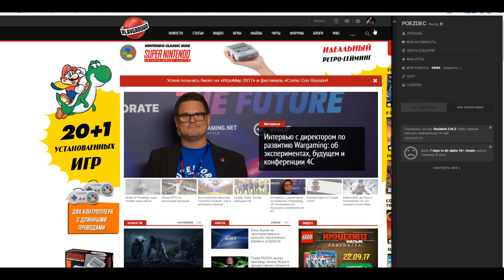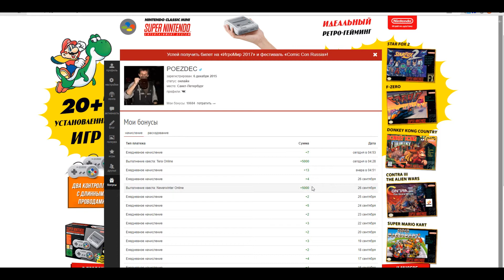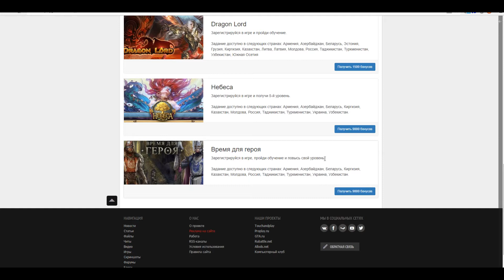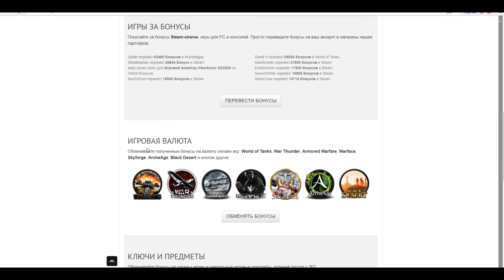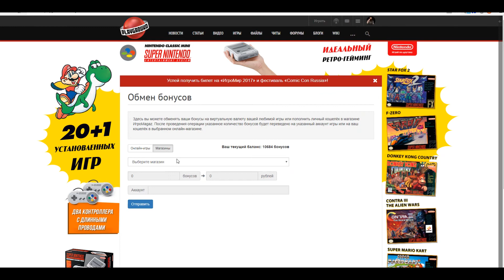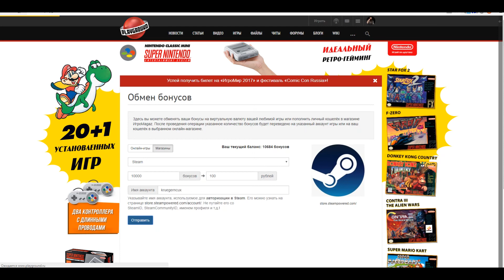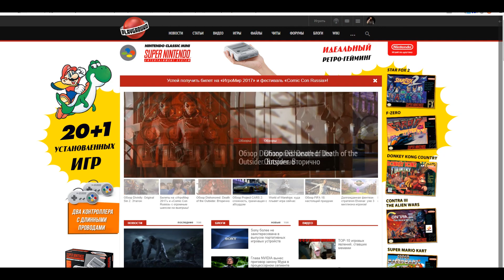Steam деньги на халяву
Steam кошелек пополняем на халявные 100 рублей!
Реальный максимум примерно 445 рублей!
Но если быстро, то без проблем  245 рублей ваши!